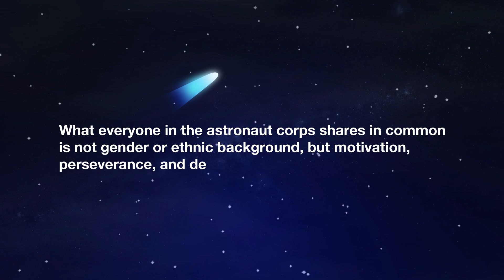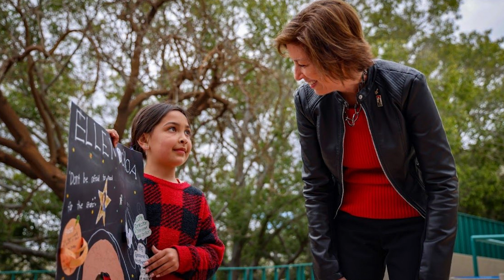First Latina Astronaut - Ellen Ochoa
Breaking barriers in space and on Earth! Dr. Ellen Ochoa: First Latina astronaut and trailblazing NASA leader. From space missions to championing diversity, she's inspiring the next generation of STEM innovators.